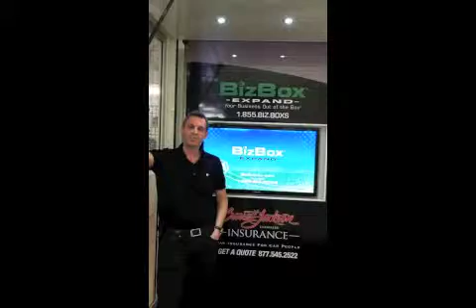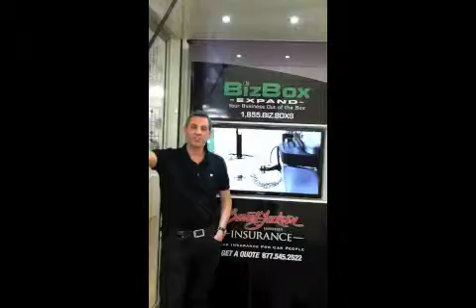BizBox -Charles Sidi.m4v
a one minute explan